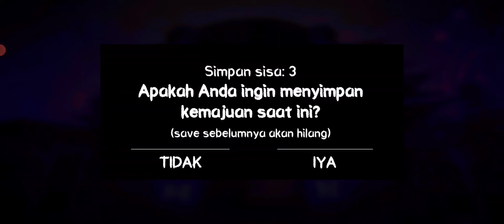Di Kejar Badut Kematian - Death Park Indonesia - Part 2 | Game Android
Maaf jika videonya kurang bagus, mohon di maklumi karena saya masih tahap pemula dalam pengeditan atau masih tahap belajar

ENJOY TO VIDEO !!!